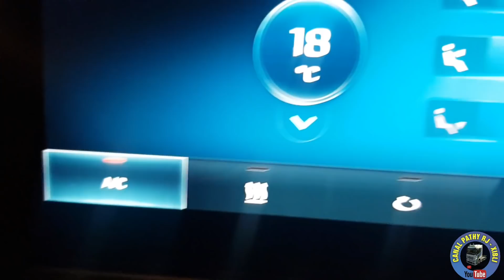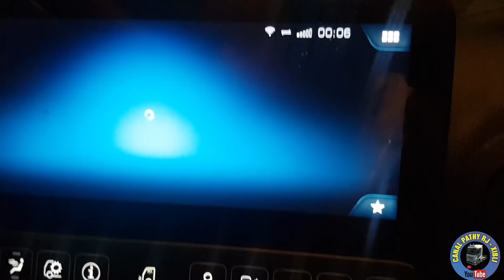Finalizando descarga na madrugada. Bailen- Espanha. vídeo n°649